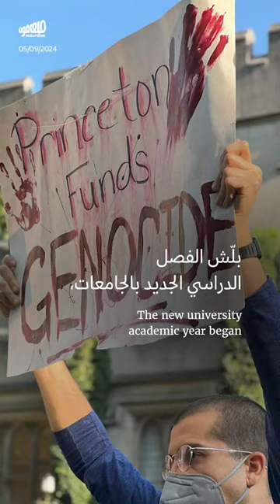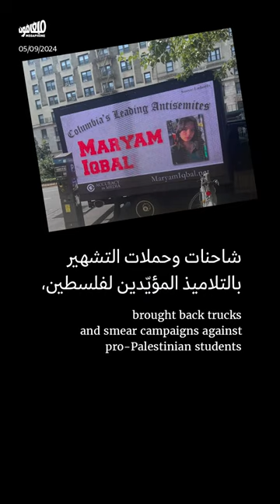فلسطين تعود إلى الجامعات الأميركيّة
مع انطلاق العام الدراسي الجديد في الجامعات_الأميركيّة، أعاد الطلّاب المناصرون لـ فلسطين تنظيم أنفسهم، استعداداً لاستئناف تحرّكات الفصل السابق دعماً لـ غزّة.